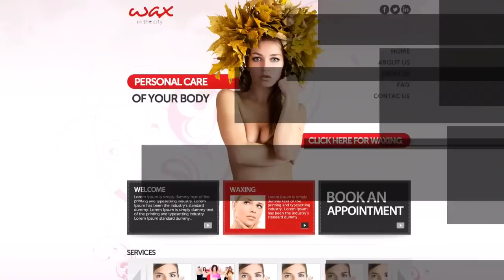PRESTIGE DESIGNZ - promo video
We offer Quality Websites at Great Prices.  We have worked with Big Brands to Small Business's and always offer our Clients 12 months free maintenance with Domain & Hosting. No Need to look any further Come to the Best and get a price that's fair to you.  Please view images as it will show you a taste of what we have to offer with some testimonials of customer experiences.